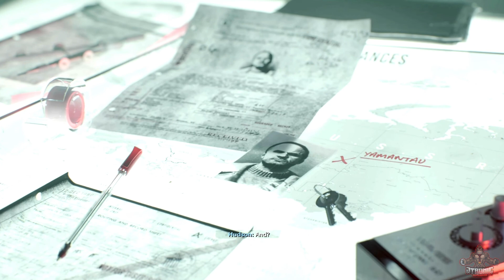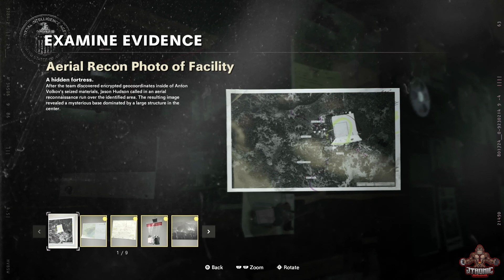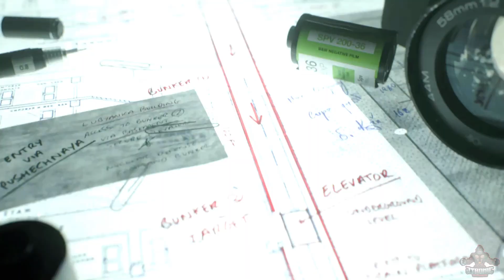Call of Duty: Black Ops Cold War - Xbox Series X - #8 - Desperate Measures (Part 1)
A Gaming Video of Call of Duty: Black Ops Cold War

#8 - Desperate Measures (Part 1)

Platform: Xbox Series X
Resolution: 4K
Gameplay By: JeromeTronic